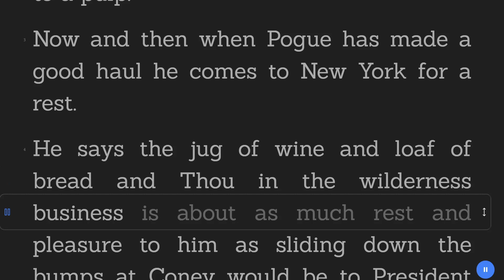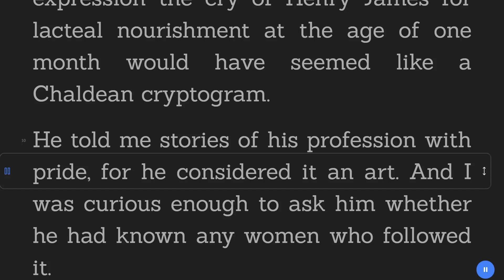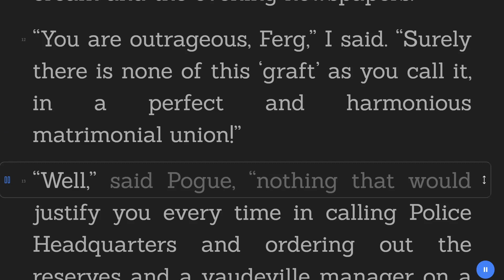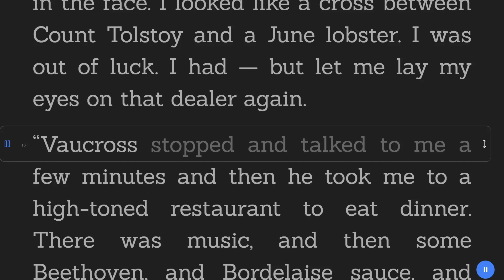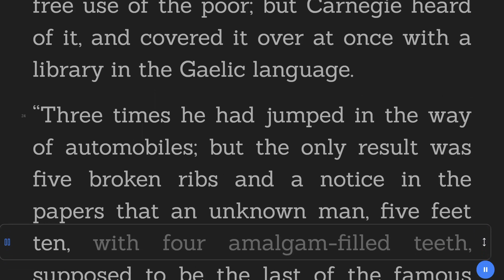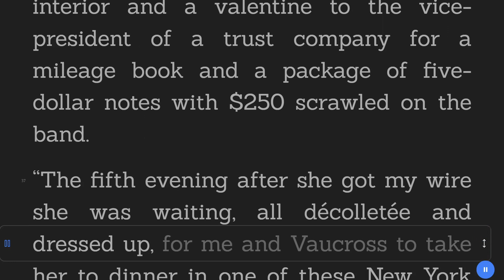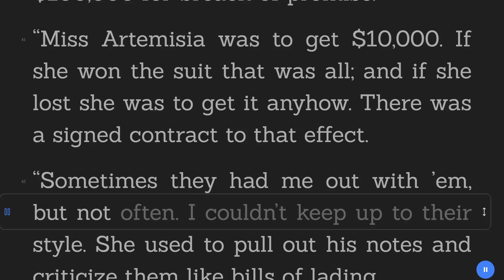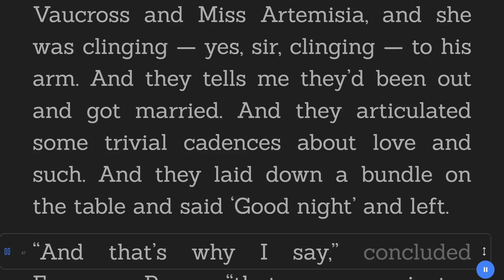The Girl and the Graft - O. Henry - Adventure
Title:  The Girl and the Graft
Author: O. Henry
Genre: Adventure
Category: Short Stories
Book description:

In 'The Girl and the Graft' by O. Henry, we find ourselves in the fascinating world of grifters and con artists. The story revolves around Ferguson Pogue, a conscientious grafter of the highest order, who believes that grafting is an art form. During a visit to New York, he meets Mr. Vaucross, a man with a million-dollar ambition: to be noticed and prominent. Pogue, in his resourceful and candid manner, proposes a plan to help Vaucross gain the recognition he craves.